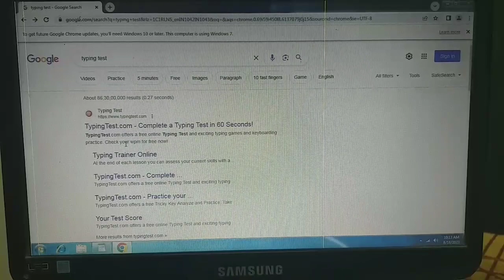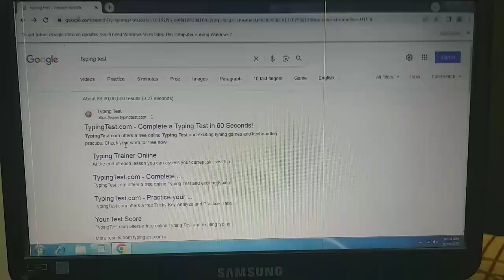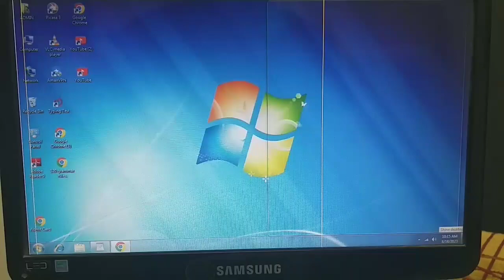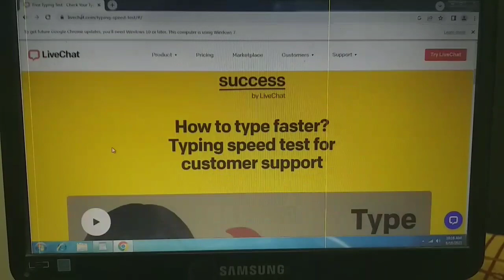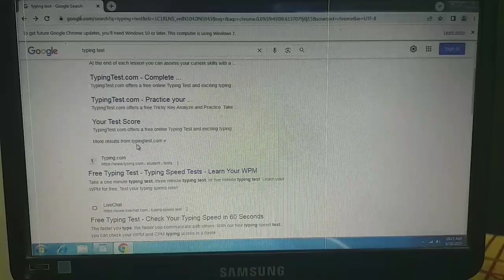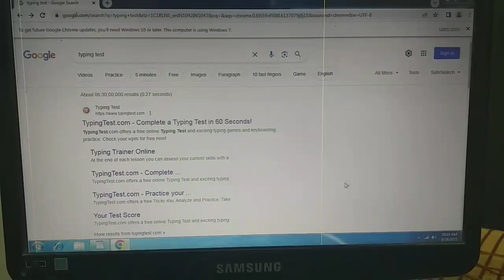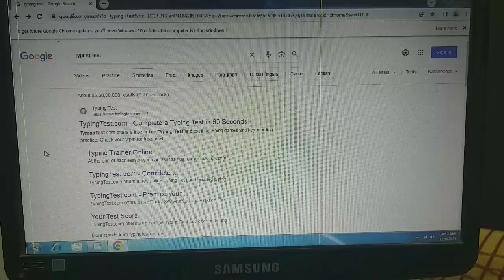Cisf hcm 2019 and bsf hcm 2022 typing test | typing speed kese bhadaye | typing date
Cisf hcm 2019  and bsf hcm 2022 typing test | typi